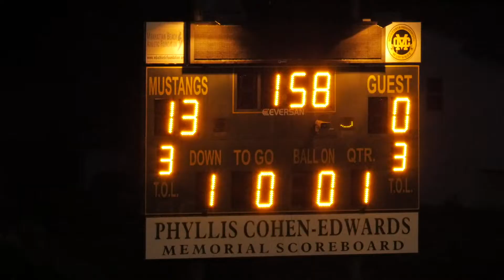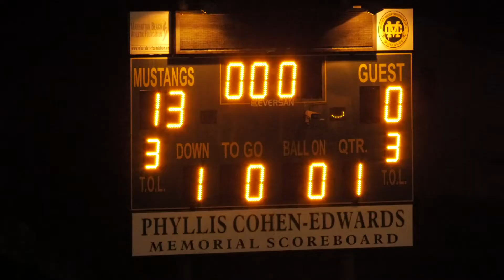2018-10-21 D7 Titans vs D8 Saints